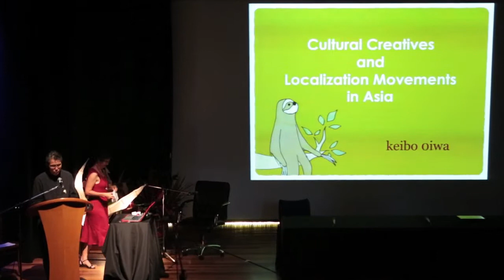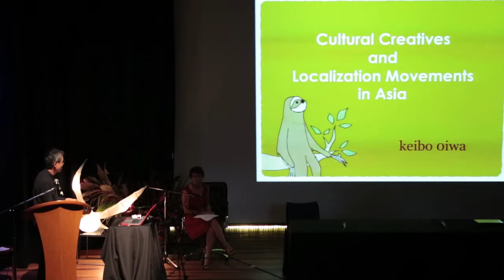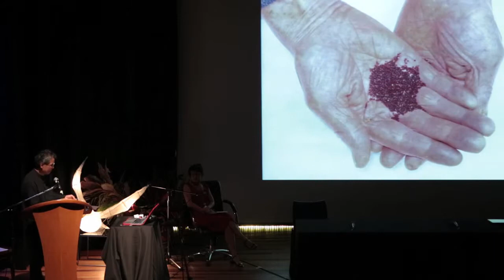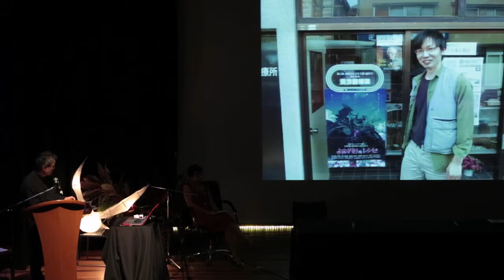Keibo Oiwa: Cultural Creatives and Localisation Movements in Asia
This is Keibo Oiwa's plenary talk at Local Futures/ISEC's Economics of Happiness conference held in Byron Bay, Australia in March 2013.  Keibo is professor of international studies at Meiji Gakuin University, and the author of The Japan We Never Knew: A Journey of Discovery (with David Suzuki).